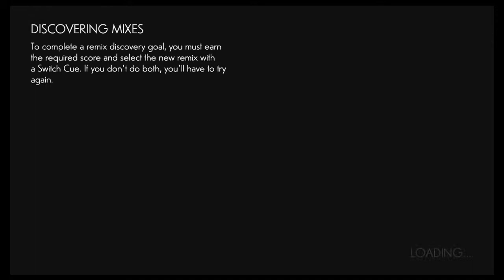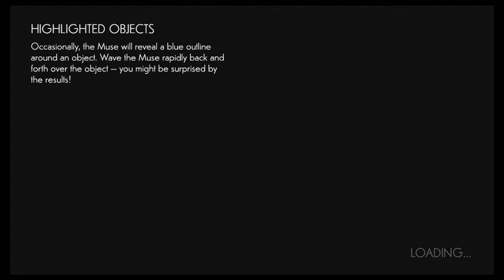Fantasia Music Evolved Gameplay Review Xbox One